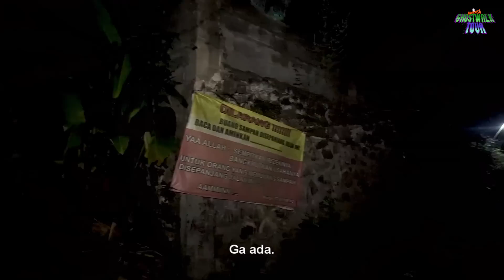GHOSTWALKTOUR SPESIAL ULANG TAHUN KE EMPAT JURNAL RISA : EPISODE IKO & REDOY